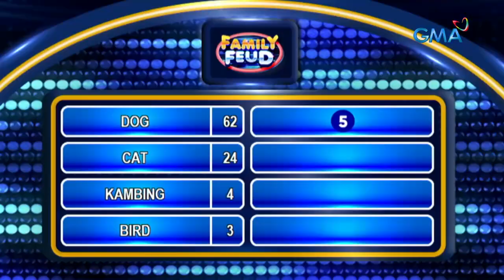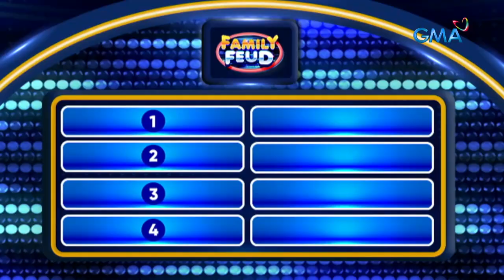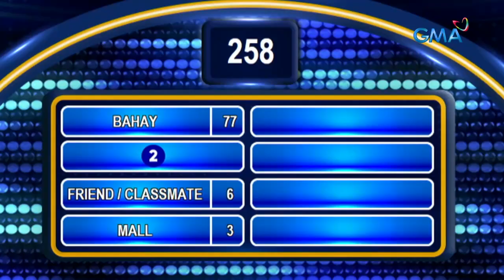Family Feud: PAGKATAPOS NG KLASE, SAAN KA PUMUPUNTA? (Episode 318)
Aired (October 25, 2023): Diretso uwi na ba kayo after class o gumagala muna kayo with classmates?